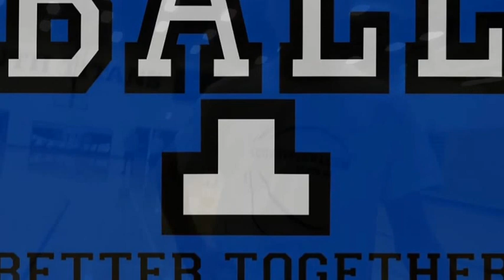South Titan Basketball Camp 2013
Tuesday's Freethrow Champion: Rayshon